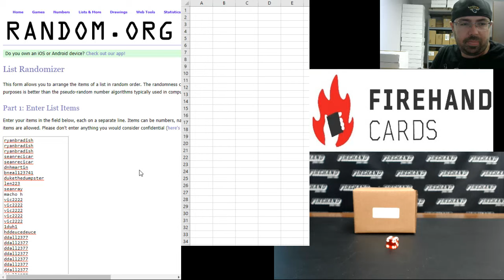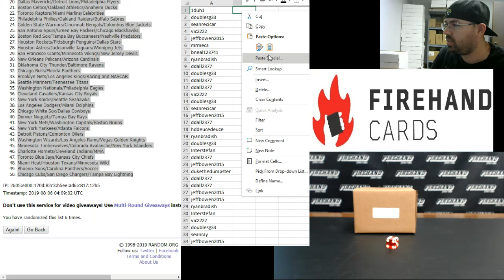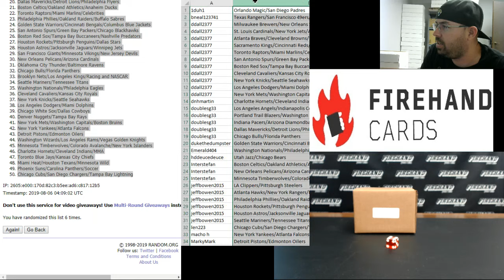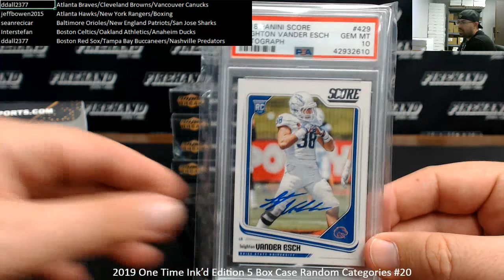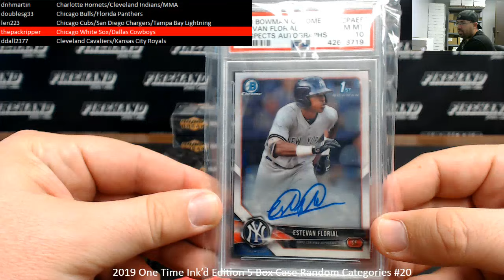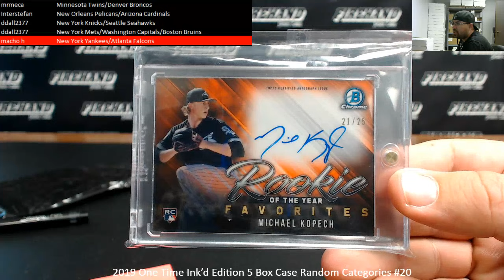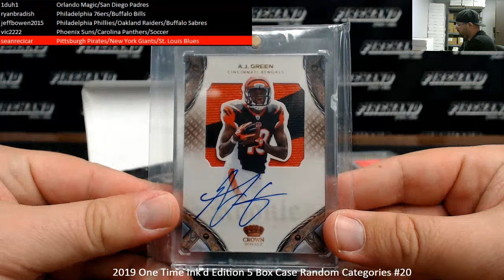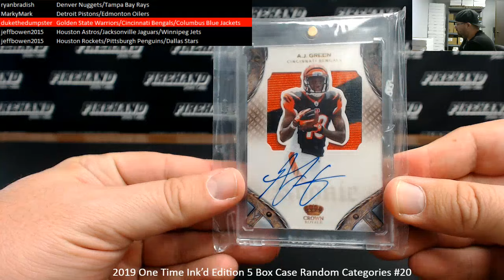8/5/2019 2019 One Time Ink’d Edition 5 Box Case Random Categories #20